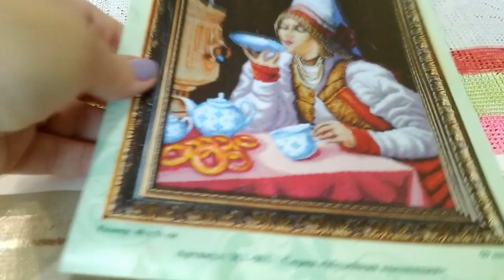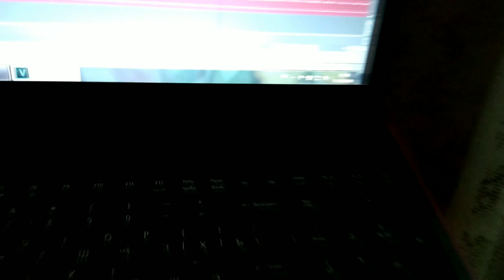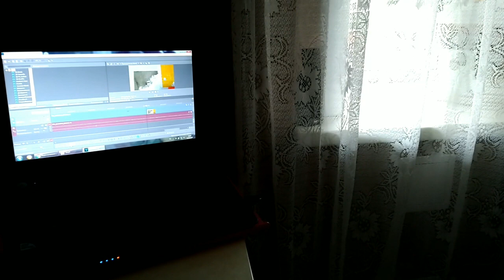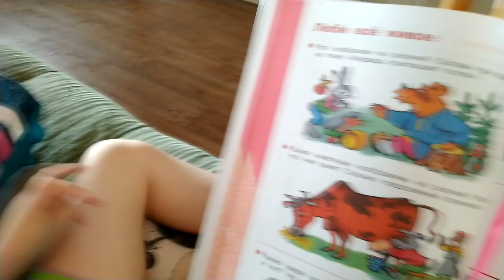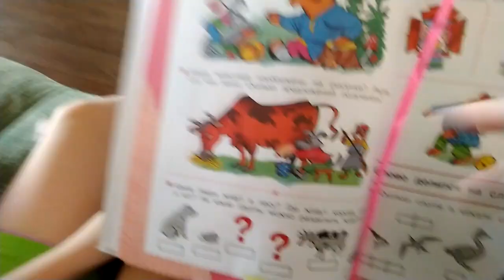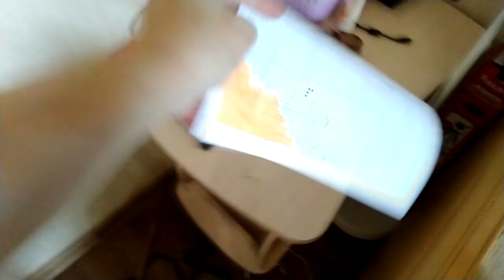25 декада вышивальная и не только ( с 01.09. по 10.09.19)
Мы пошли в школу. У Варюши был День рождения.